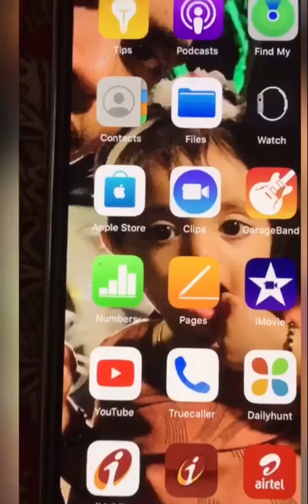തേങ്ങ വരുത്തരച്ചത് (coconut dried paste )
This recipe is add into your favorite curries try it guys also you can refrigerated this recipe for a month also kerala recipe# dried coconut paste# kerala food home recipe